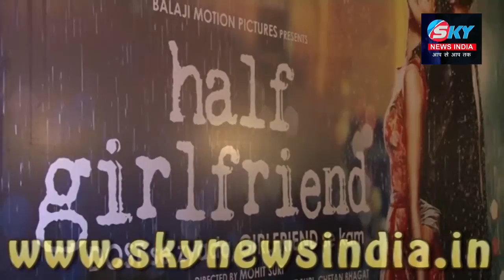Sharddha, Arjun, Karan Johar, Ekta Kapoor & Chetan Bhagat At The Half Girlfriend Success Party